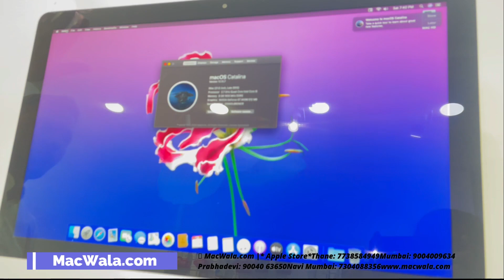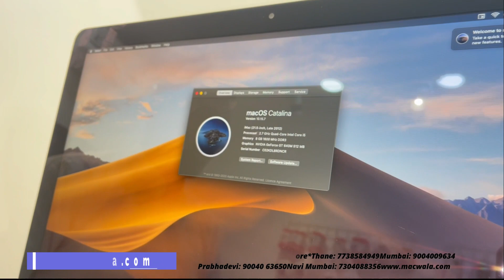iMac 21sliim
Buy Apple iMac 21.5inch Slim Model in budget Price.
Best Products all in one with Magic Keyboard and mouse.

 MacWala.com |* Apple Store*

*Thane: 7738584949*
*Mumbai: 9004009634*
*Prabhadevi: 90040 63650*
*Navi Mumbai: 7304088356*